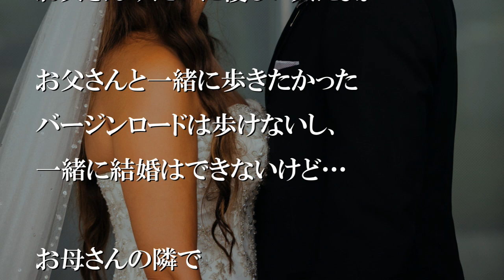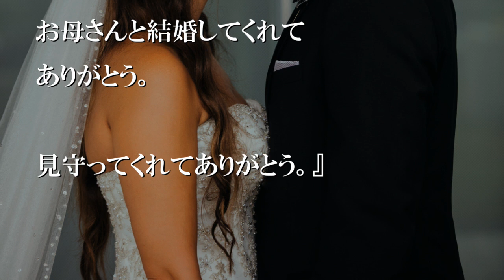私が一人暮らしをしたいと言った時、初めてお父さんと喧嘩した【感動する話】